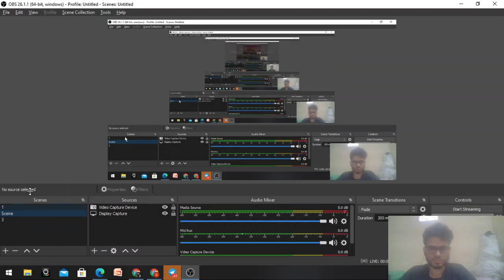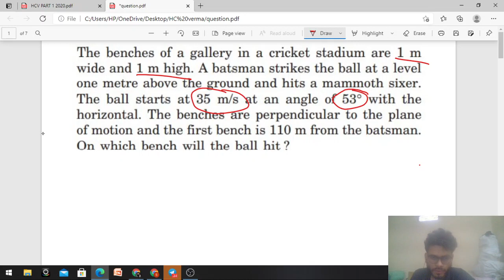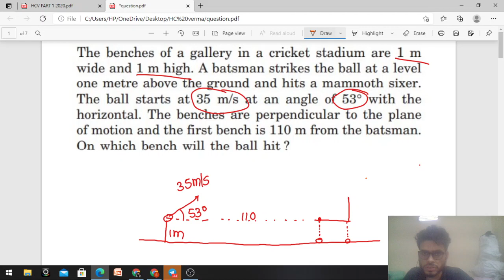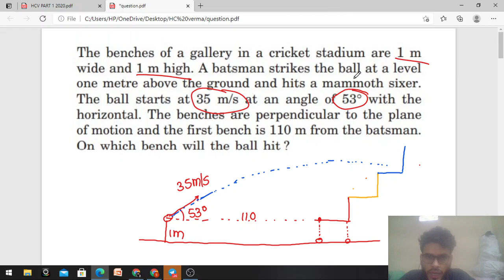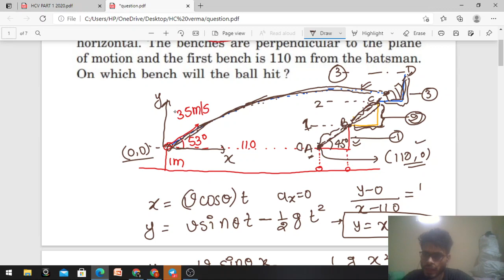The benches of a gallery in a cricket stadium are 1 m wide and 1 m high. A batsman strikes the ball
The benches of a gallery in a cricket stadium are 1 m
wide and 1 m high. A batsman strikes the ball at a level
one metre above the ground and hits a mammoth sixer.
The ball starts at 35 m/s at an angle of 53 with the
horizontal. The benches are perpendicular to the plane
of motion and the first bench is 110 m from the batsman.
On which bench will the ball hit ?